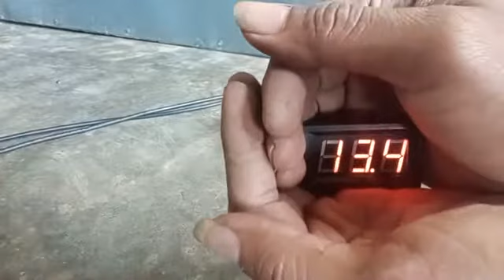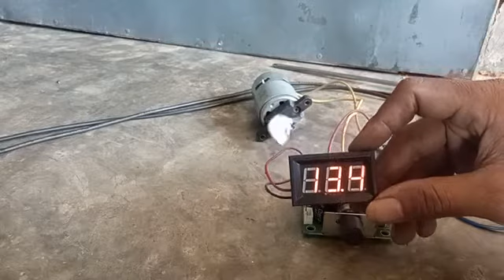Cara mengatur kecepatan motor dc, PWM SPEED CONTROLLER, pwm led dimmer, pwm motor dimmer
pwm speed controller, cara mengatur kecepatan motor dc ada banyak kit atau rangkaian yang bisa di pakai, salah satunya seperti kit yang ada di video ini.